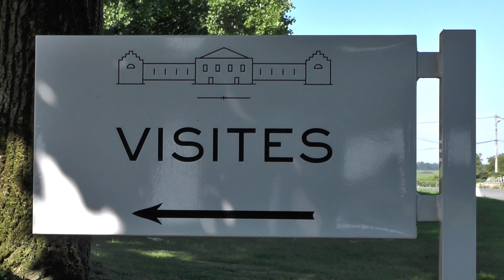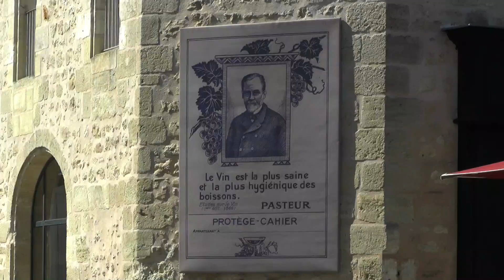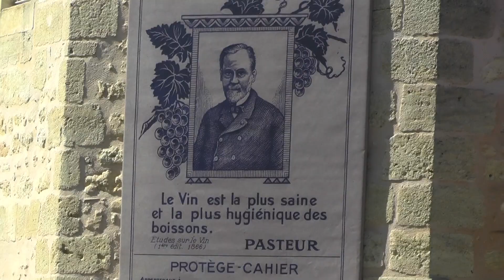BORDEAUX - CHATEAU LYNCH BAGES - Vinificando - Beto Duarte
Reportagem no Château Lynch Bages, em Pauillac, na margem esquerda de Bordeaux. A reportagem mostra o solo perfeito para a Cabernet Sauvignon.